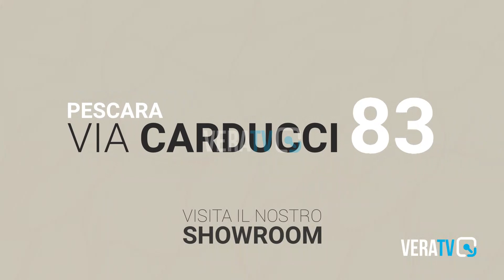Marche - In calo manifatturiero ed export, stabile l'occupazione